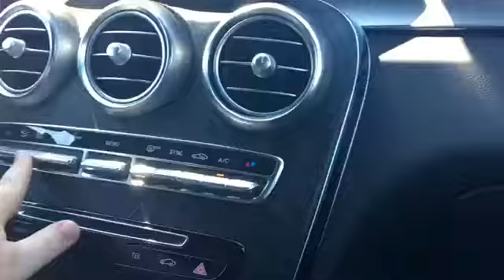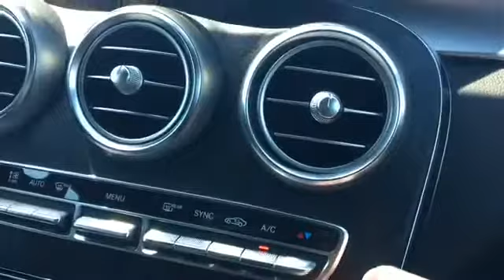ASMR Quick/Slow Tapping & Scratching Sounds In A Car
Hello My Candles!! 🕯

- $5/month
-2 personal/life update videos

🕯TinglesApp—I am on there...simply watch my videos to help me out! If you choose to click support me...if I get enough supporters, I could get a FREE 3DIO for the channel!

🕯Twitter is mainly used as a way for you to communicate with me! (if I don’t respond on here please try instagram!)